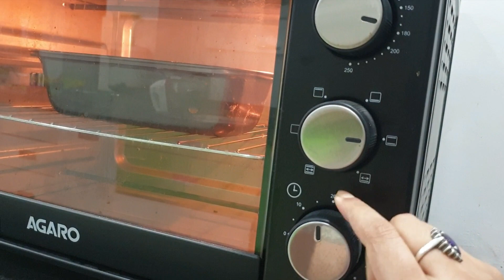Lemon cake with a twist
Ingredients:
1/2cup Castor sugar
1 egg
1tsp lemon zest
1/4cup salted butter (melted)
1cup All purpose flour (maida)
1tsp Baking powder
1/2tsp Baking soda
1/3cup Milk(warm)
1pinch Turmeric
2Tbsp Lemon juice

Lemon cake is one among the most popular tea time cakes.The basic origin of this cake is still not found on any records, but its believed that it might be influenced by the pound cake, which is believed to be first baked in England in 1700.
Lemon is used in many forms of cakes like angel food or white cake.But whenever lemon is used its always recommended to use baking soda. Baking soda is added to neutralize the acidic character that lemons bring along.
The citric acid present in the lemon reacts with the base present in the baking powder producing CO2 & Sodium citrate ,which can result in undesirable flavours. So baking soda here is a must.Do let me know if you make this cake and share your feedback in the comment section below.
Much love 💝